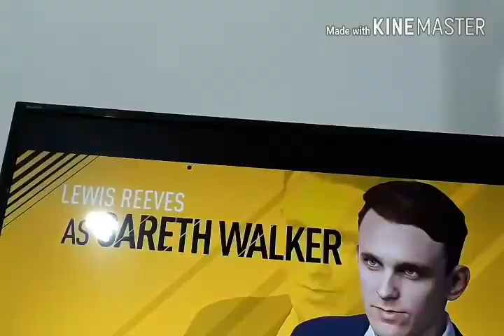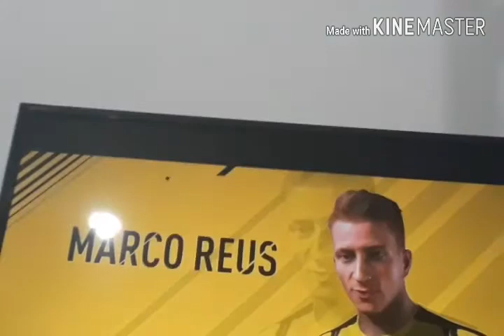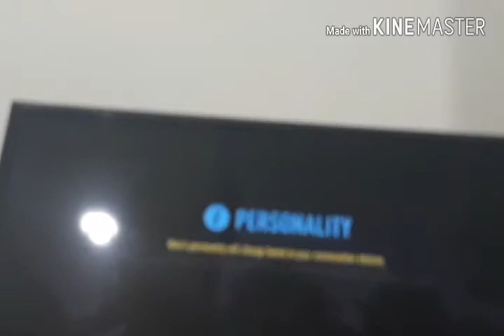ALEX HUNTER!!! (FIFA 17 MALAYSIA) CHAPTER 1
FIFA 17 GAMEPLAY BAHASA MELAYU (MALAYSIA) Bersama ALEX HUNTER..CHAPTER 1《PS4》

Hello guys..Nama saya Muhammad Akmal Danial. Selamat datang ke Channel saya..Harap fabs semua selesa dengan video saya..dapatkan 10 likes..saya akan buat video lagi nanti ye guys..just smash the like button Ok?Jangan lupa subscribe,like,comment and tekan notifications kat sebelah tu ye dan share dekat kawan2 korang supaya bagi channel saya ni masyuk ye guys..

Software aku guna:

Record/Live:Action

Tgh buat jadual baru..
GTA 5 ONLINE COMING SOON YE GUYS

dan jangan lupa untuk subscribes Team Silent Killer aku yg menyokong aku mulai tahun ni...Tak ramai pun kami..Team Silent Killer cuma ada 4 Ahli Member sahaja~.Huh?Tak kenal? emm takper2 meh tengok Channel dorang kat bawah ni👍

《》TEAM SILENT KILLER